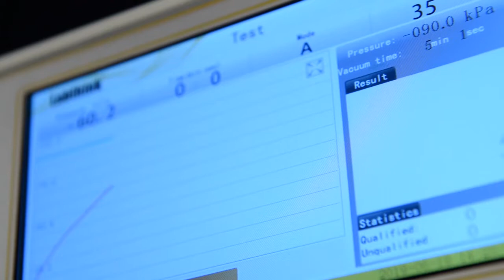C660B Leak and Seal Strength Tester - ASTM D3078 - for Flexible Packages of food, drugs, etc.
Multiple test modes including standard, multi-grade vacuum and methylthionine chloride mode
Automatic test with traditional methylthionine chloride
Vacuum degree, test time and infiltration time can be adjusted and test parameters can be saved automatically so that the tests with same test parameters can be started quickly
Automatic constant pressure compensation ensures that the tests can be performed under preset vacuum conditions
Real-time display of test curves, easy to observe the test results
Automatic statistics of qualified specimens
Measurement unit conversion
Automatic data storage and power failure memory to prevent data loss
Storage up to 1200 test records (standard mode)
Multiple-level user management and login with password
Micro-printer and USB ports for data transmission (optional)